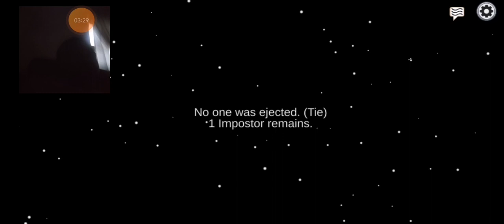that was so weird like i only died in first round